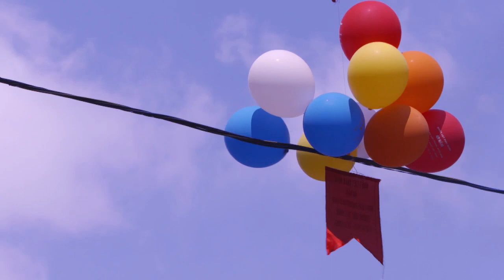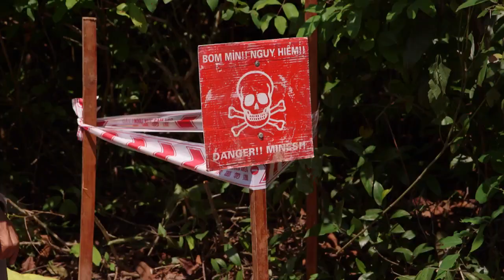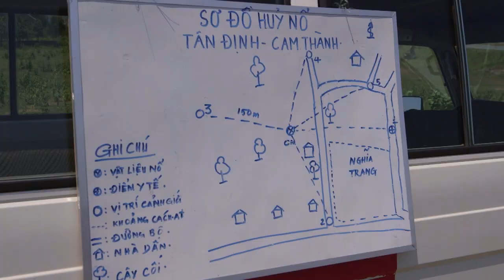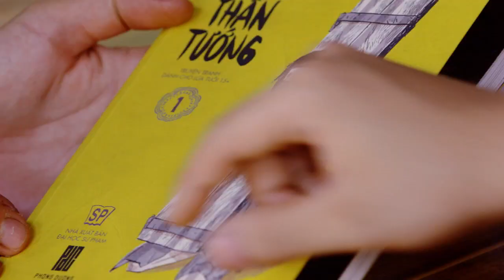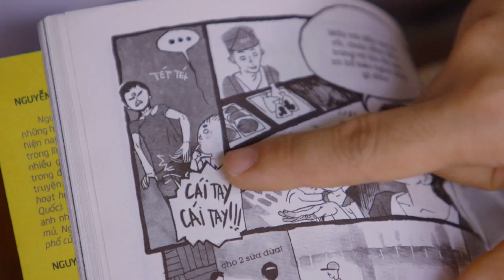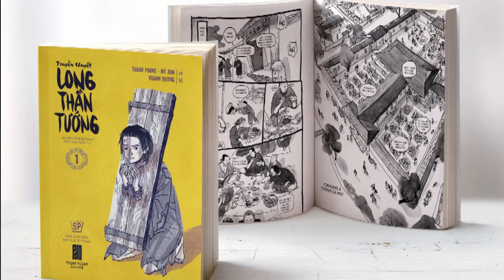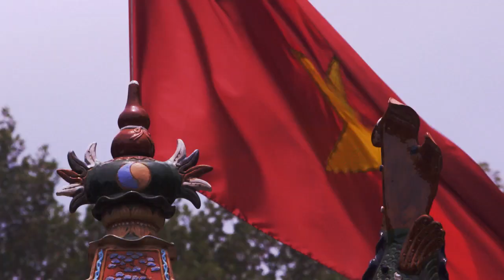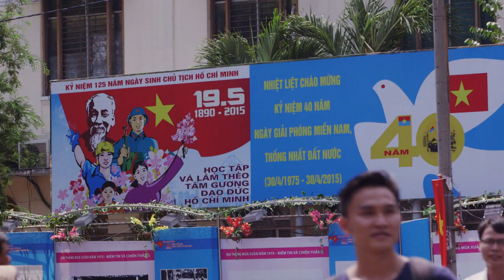World's Edge - MyEntertainment Productions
World's Edge journeyed across the globe to reveal the tenacity of humanity and the enduring nature of the human spirit in the aftermath of both natural and human-caused disasters.

ABOUT MYENTERTAINMENT
MY Entertainment is an independent production company successful in creating digital and linear content. Founded in 2000 by Michael Yudin, MY Entertainment is best known for innovative formats, great storytelling, compelling characters and high production values.

Based in New York, MY Entertainment has been at the forefront of the international format business, co-producing series across the globe, forging strong relationships with independent producers, co-developing original international formats and importing ideas to the US market. The company has established strong working relationships with more than 40 producers in 15 different countries.

One Foot Forward Entertainment is MY Entertainment’s premium content division focused on developing premium content targeted at all major streaming services. Formed in 2020, and headed up by Michael Yudin, One Foot Forward produces non-scripted entertainment programs under the MY Entertainment brand, and has already amassed an impressive list of initial content deals and IP, including partnerships with LeBron James and Maverick Carter’s SpringHill Company (The Wall, The Shop), Michael Sugar’s Sugar23 (Spotlight, Worth) and Mark Wahlberg’s Unrealistic Ideas (HBO’s Wahl Street, McMillions), among many others.

In 2022, MYEntertainment was acquired by Media Content Services, a media group that includes brands like Go To Team, Crew Mama, Assignment Desk, Stark Crew, and Brands & Content Studios.